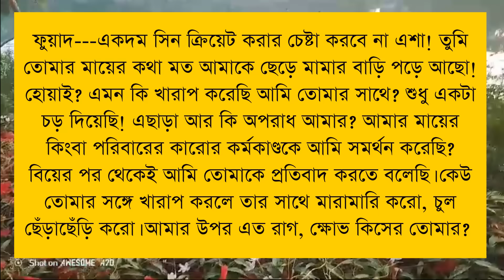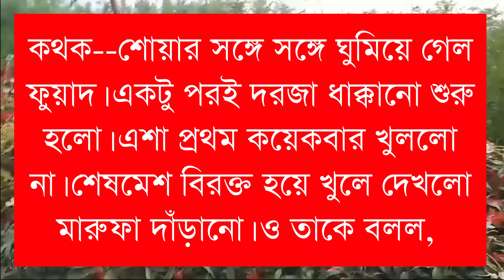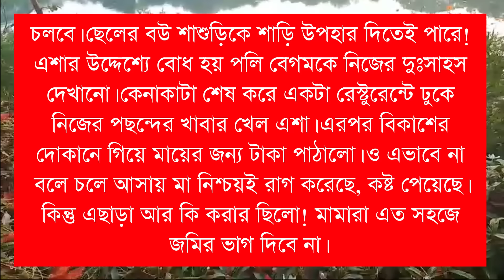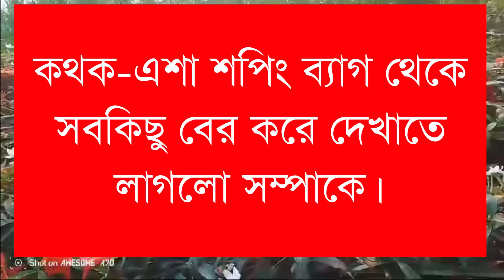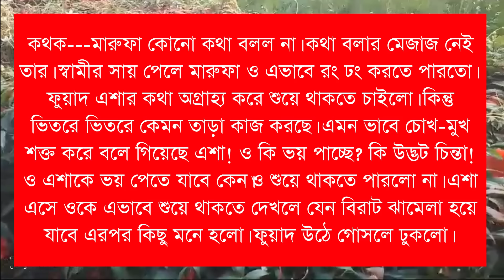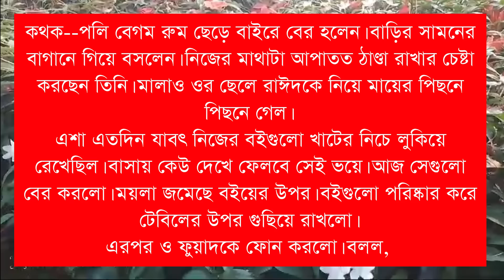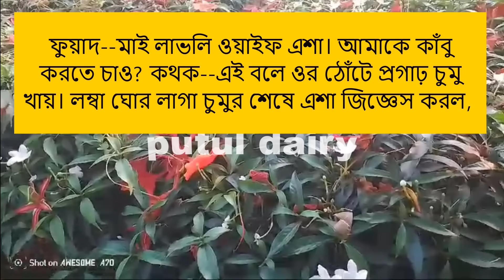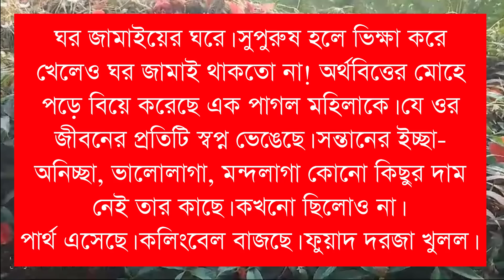অসহায় মেয়েটি বড়লোক বাড়ির বউ:পার্ট৭ voice :Ashik&Shonalika&Putul লেখিকা: ইসরাত জাহান তানজিলা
অসহায় মেয়েটি বড়লোক বাড়ির বউ:পার্ট৭
voice :Ashik&Shonalika&Putul
লেখিকা: ইসরাত জাহান তানজিলা

পুরোগল্প জুড়ে যারা ভয়েস দিয়েছেন তাদের নাম 👇

ইমন,প্রান্ত,আফসানা,হিমিকা,রুপকথা,পায়রা,সুজন,আলি,বর্ষা

রিত্তিক, রবি,আসরাপুল,পলাশ,আয়ুসি,নিহা,রাকিব,মাইতি,শ্রবন্তি,সুমন,

ashik voice
himu voice
Priyanka voice
অনাথ মেয়ে মাফিয়ার ক্রাশ
tamim voice
porshi dairy
আশ্রিতা মেয়ে ডাক্তারের সুন্দরী বউ
putul dairy
misti voice